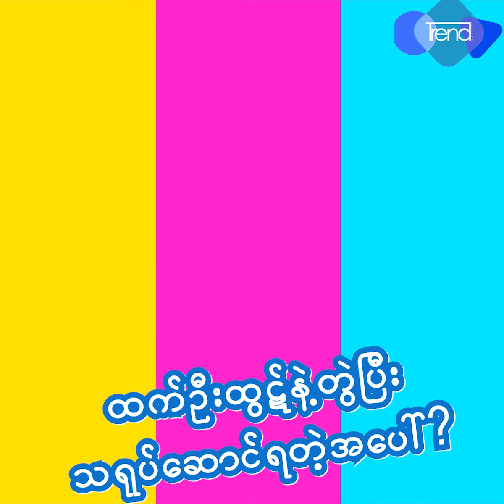ခ်ာလီ Music Video ရိုက္ကူးမႈအေၾကာင္း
ကၽြန္ေတာ္က Music Video ေတြရိုက္ရင္ ကာရိုက္တာေတြကို စိတ္၀င္တစားနဲ႔လက္ခံျဖစ္တယ္ဆိုတဲ့ ခ်ာလီ